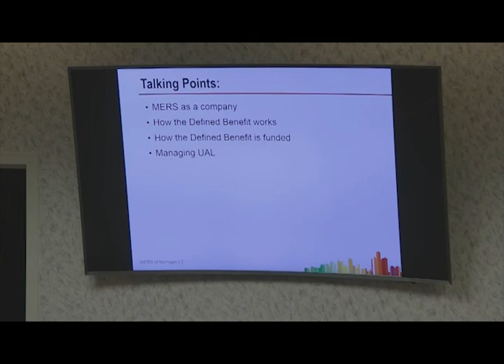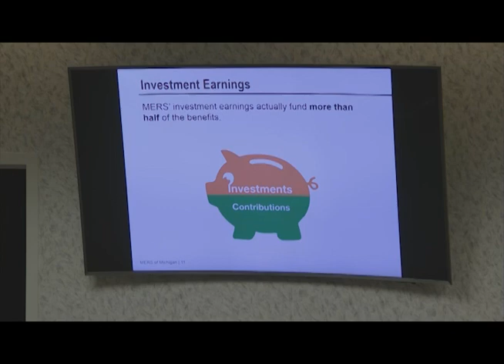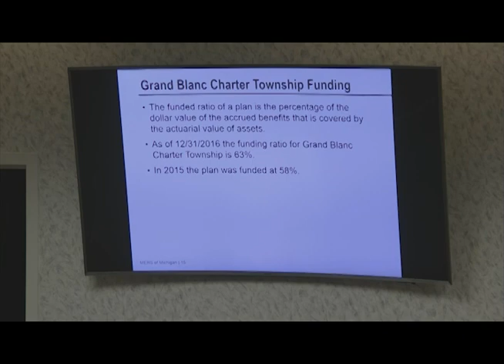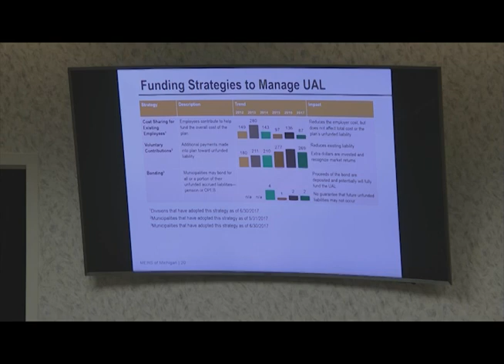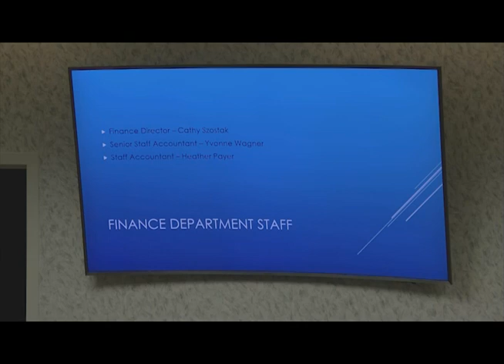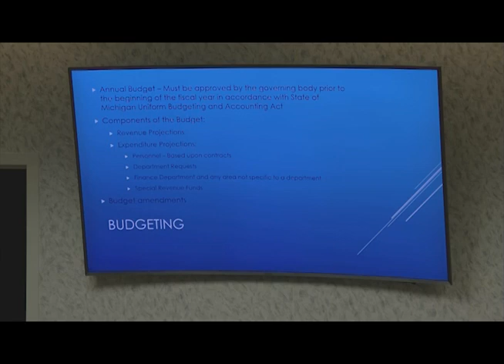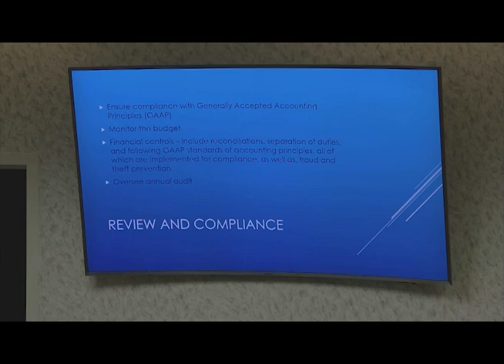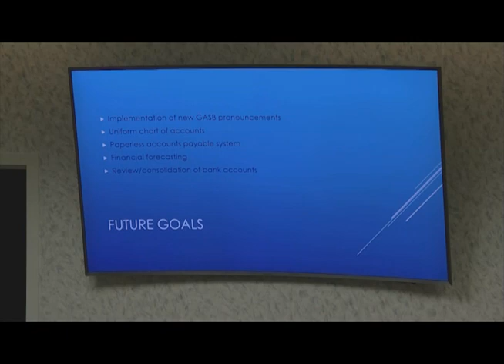Grand Blanc Twp. Board Committee-of-the Whole Meeting - 10.10.17